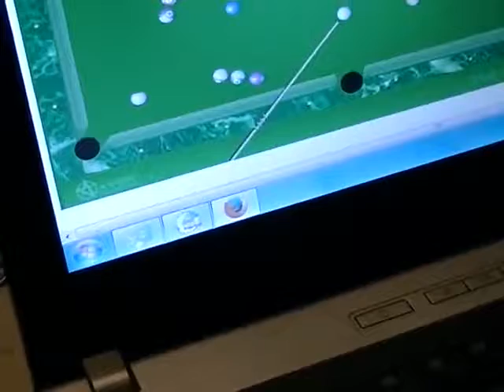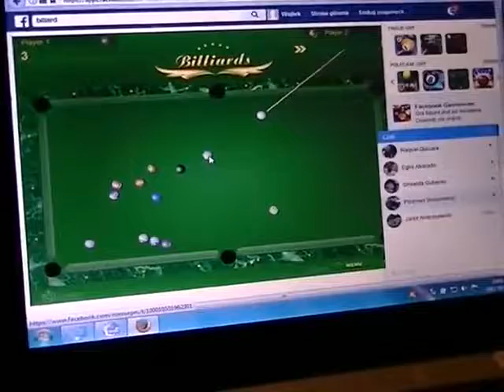Złote Lata Szkolnej 17